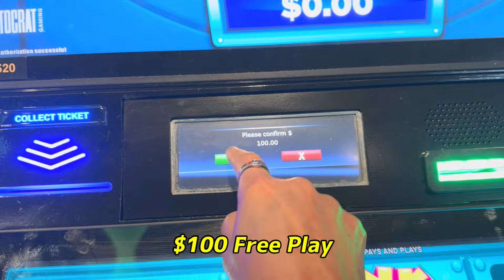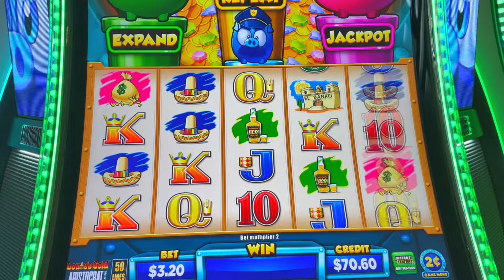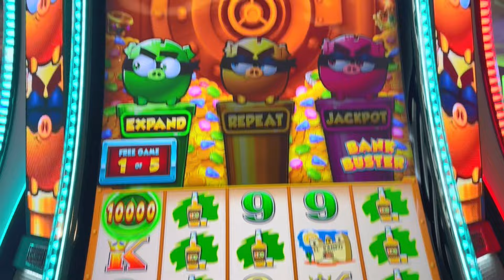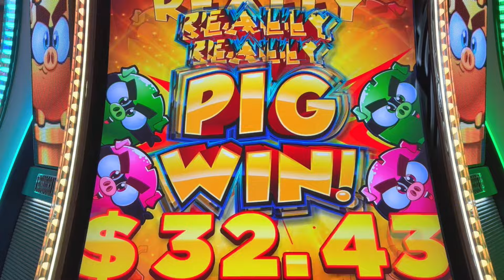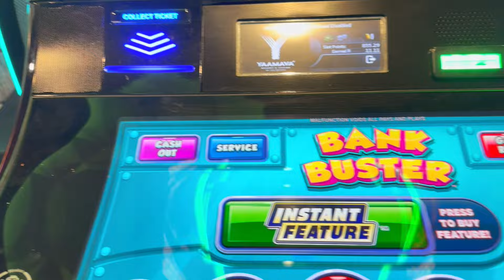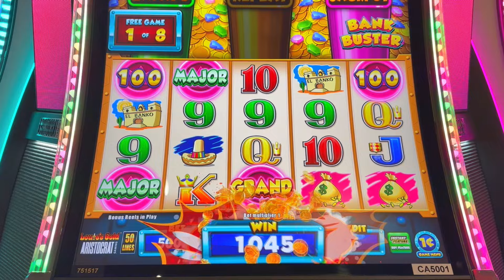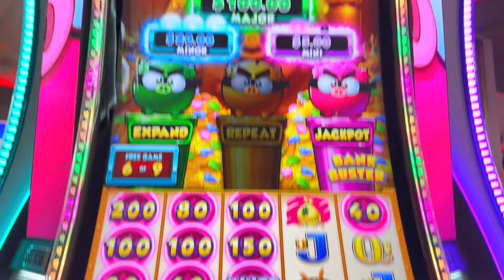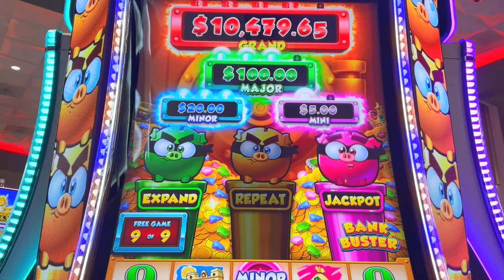★REALLY REALLY REALLY PIG WIN !! ★BANK BUSTER (LOUIE'S GOLD) Slot (Aristocrat)☆$100 Free Play☆栗スロ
Fun Fun Fun !! Really Pig Win on $100 Free Play !!
Bank Buster Louie's Gold (Aristocrat) Slot $3.20 Bet @Yaamava